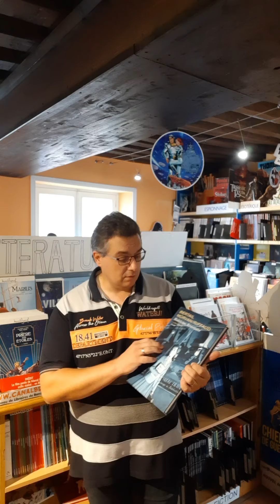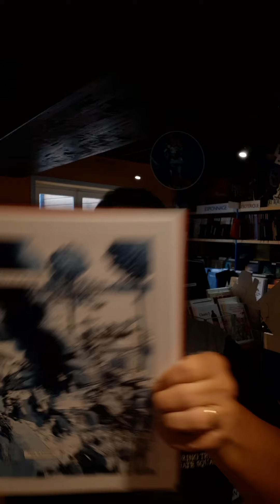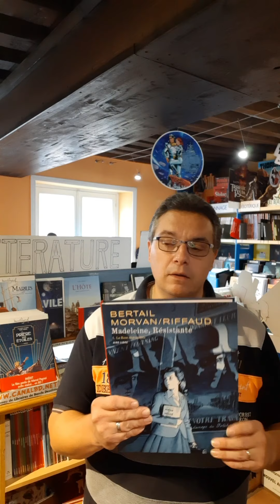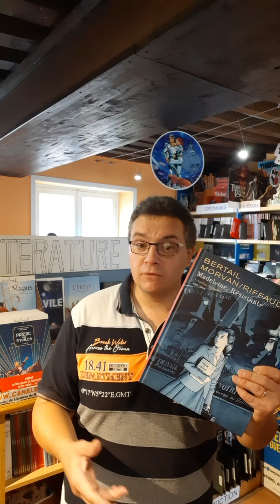coup de cœur du vendredi 27 août Madeleine, résistante aux éditions Dupuis.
Qui est Madeleine Riffaud ?. courage, résilience, pugnacité, force d'âme, etc.
Ayant de mots qui l'a décrive mais elle est plus encore.
Alors oui cet album est un récit de résistance et de seconde guerre mondiale mais pas dans le sens spectaculaire mais plutôt dans les sens de la vérité.
Car Madeleine c'est avant l'histoire d'un choix : celui de se dresser face à l'injustice et à l'envahisseur.
Voici le type d'album qui fait hommage au devoir de mémoire !